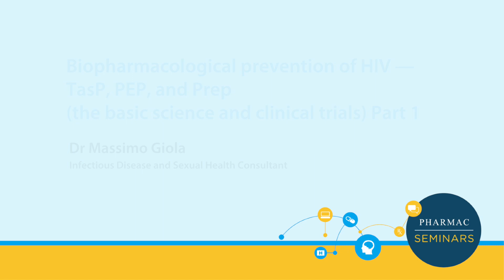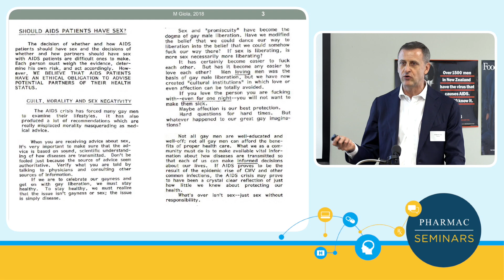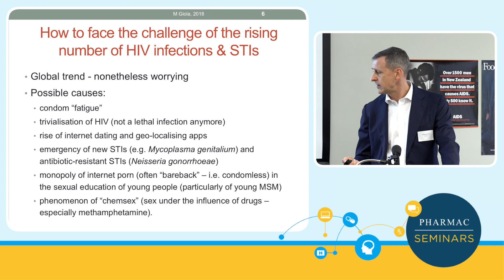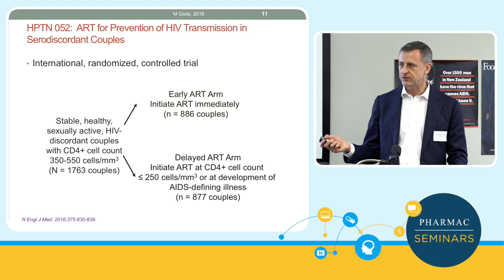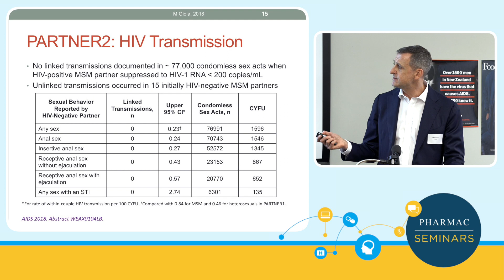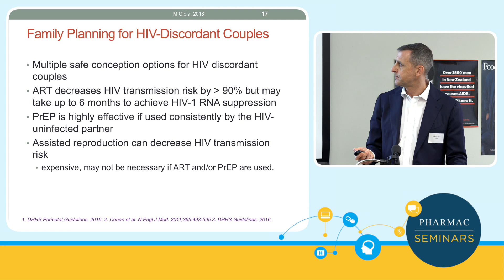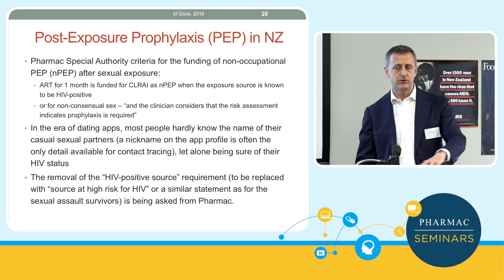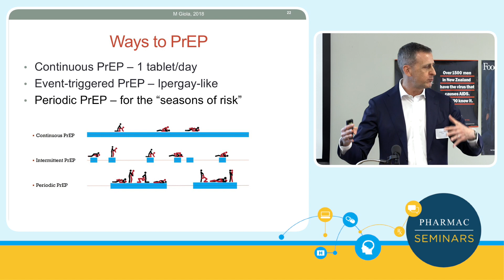PHARMAC seminar: HIV update. 6a. Biopharmacological prevention of HIV, - TasP, PEP and PrEP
Video from the one-day PHARMAC seminar HIV update held in Wellington, New Zealand, on 14 September 2018

1. A view from the trenches of the 80s, HIV/AIDs history in NZ and the world - Warren Lindberg
2. Factors driving HIV and STIs among gay and bisexual men - Peter Saxton
3. STIs among MSM including syphillis, gonorrhoea and chlamydia - Dr Massimo Giola (parts 1 & 2)
4. GP perspective on  managing STIs in general practice - Dr Garsing Wong
5. PrEP, condoms and community perspectives - Peter Saxton
6. Biopharmacological prevention of HIV - TasP, PEP and PrEP - Dr Massimo Giola (parts 1 & 2)